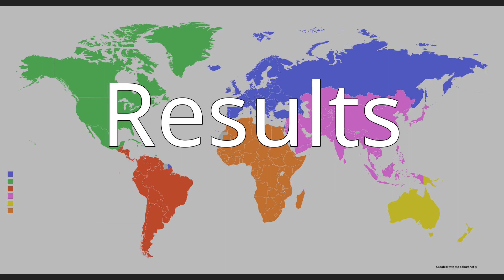2018 Oceania Youth Handball Championship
The 2018 Men's Oceania Youth Handball Championship is to be held at the L'Arene du Sud, New Caledonia between 10 - 15 June 2018.This is the first championship since 2011. The competition participants were defending champions New Zealand, Australia, Cook Islands, Fiji, hosts New Caledonia and Papua New Guinea.New Zealand successfully defended their title, beating out New Caledonia for first place. Third was Australia followed by Fiji, Papua New Guinea and The Cook Islands.